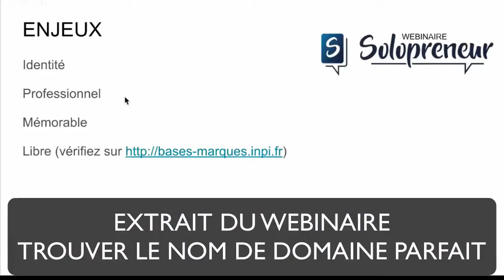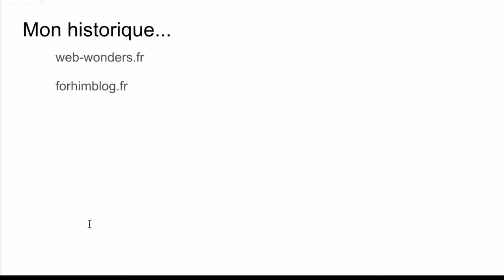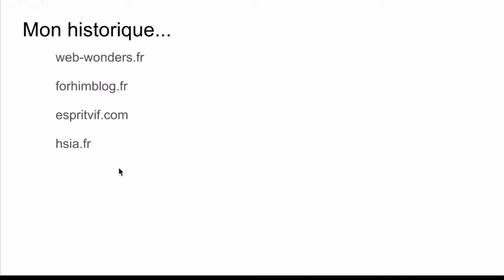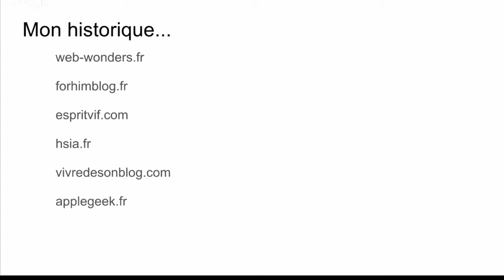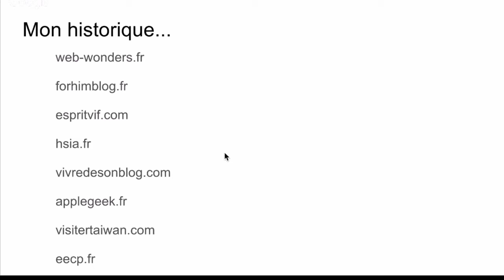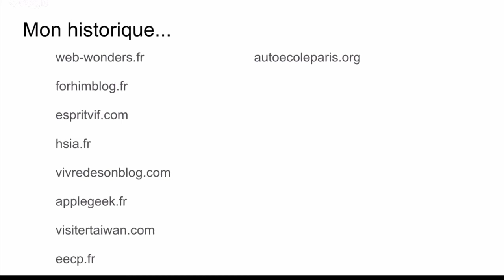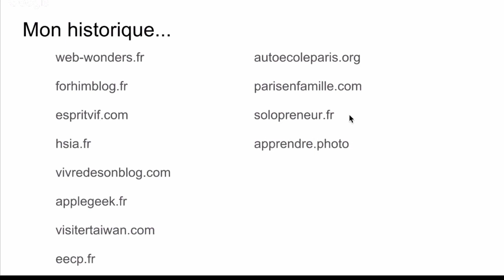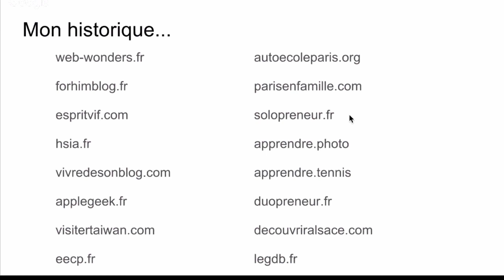DIS-MOI QUELS NOMS DE DOMAINE TU AS, JE TE DIRAI QUEL ENTREPRENEUR WEB TU ES | vlog #63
Durant cette session, nous t'apporterons de la clarté pour développer une activité prospère. Tutoriel pour créer votre blog

FORMATION GRATUITE

Le meilleur moment pour lancer votre business sur le web, c'est MAINTENANT ! Inscrivez-vous à cette formation en vidéos de 7 jours

De l'état d'esprit d'un entrepreneur, à la création d'un blog... suivez la formation et vous aurez démarré votre activité dans une semaine !

QUI EST LING-EN HSIA ?

Ling-en Hsia est consultant et formateur en communication digitale.
Il est l'auteur du livre Le Guide du Blogueur (Eyrolles). A travers son blog/podcast/chaîne YouTube, il a aidé des dizaines de milliers de personnes.
Actuellement, Ling-en vit à Paris avec son épouse Marina.

LE LIVRE

Edité par Eyrolles, Le Guide du Blogueur a pour objectif d'aider le débutant à développer un business sur le web à partir d'un blog. Pas besoin d'être un expert de l'informatique ou avoir des économies pour se lancer ! Ce livre passe en revue toutes les bases qu'il faut connaître pour réussir, écrit sur un ton abordable et avec la participation de 26 contributeurs.

MEETUP

Ling-en organise chaque mois 1 événement à Paris pour aider les solopreneurs dans leur activité et les aider à networker. Rejoignez cette communauté de passionnés

TRAVAILLEZ AVEC LING-EN (entreprises)

Vous êtes une entreprise et vous souhaitez travailler avec moi ? Voici une liste des différentes prestations que j'offre

TRAVAILLEZ AVEC LING-EN (entrepreneurs individuels)

Vous souhaitez être accompagné lors de sessions de coaching individuel ?

PODCAST

Le podcast Solopreneur, c'est des conseils où Ling-en va dans le fond des choses et raconte aussi les coulisses de son business